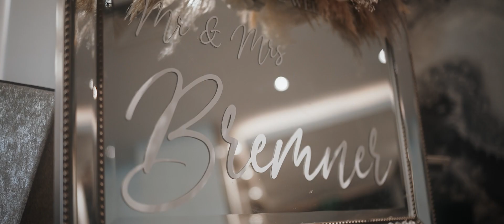Michelle & John | Lochside House